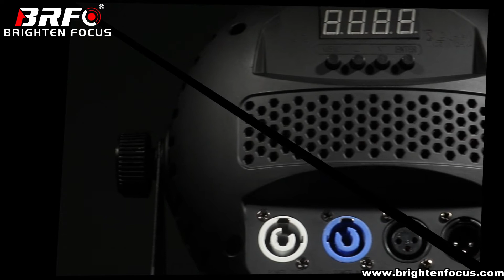SMD LED Par Light 220